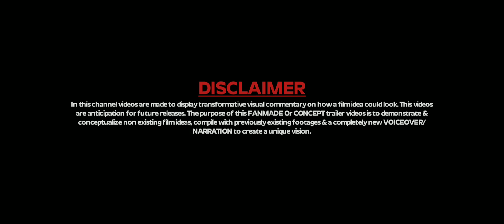BACHCHAN PANDEY | Teaser | Akshay K, Kriti S, Jacqueline F | Farhad S | Fictional Concept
Welcome to @TheFANATICStudios, your one stop destination for Fanmade Concept Trailers, Film news-reviews-updates & Originals.

∆ DESCRIPTION :

  This is a purely Fictional FANMADE Or CONCEPTUALIZED trailer video, compile & transform from previously existing footages/clipings with a completely new and my own VOICEOVER/NARRATION & recreate a new creative vision.. This video is just for showcase of Editing skills.

  In this channel videos are made to display transformative visual commentary on how a film idea could look.

This videos are anticipation for future releases.

The purpose of this FANMADE Or CONCEPT trailer videos is to demonstrate & conceptualize non existing film ideas, compile with previously existing footages to create a unique vision.

∆  Graphics, Thumbnail, Title card etc. in this video designed by Kanchan Mitra.
∆  Trailer edited by Kanchan Mitra.

∆  Background Narration/voiceover -  Kanchan Mitra.